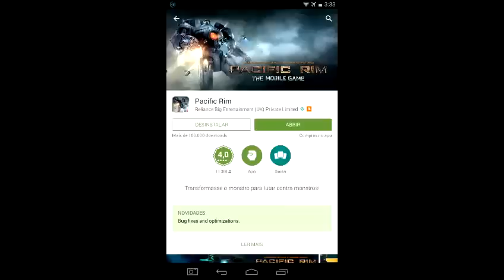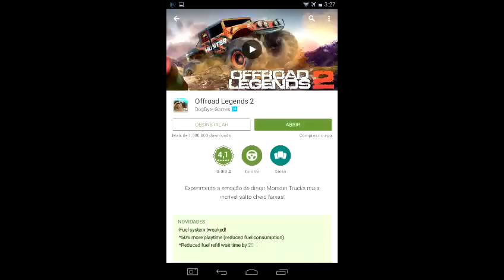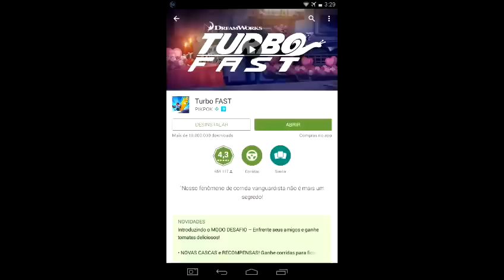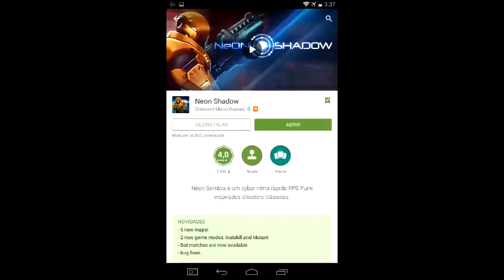Melhores jogos para Android 4.4 KitKat -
Sejam bem vindos ao canal, se inscrevam deixem o seu like e ativem o sino para não perder nenhum vídeo!
GRUPO NO DISCORD - VEM JOGAR CMG - ou até divulgar seus videos-😍

👊🏼👉🏽|Pagina do canal no facebook 😵😱 em breve lives na fanpage